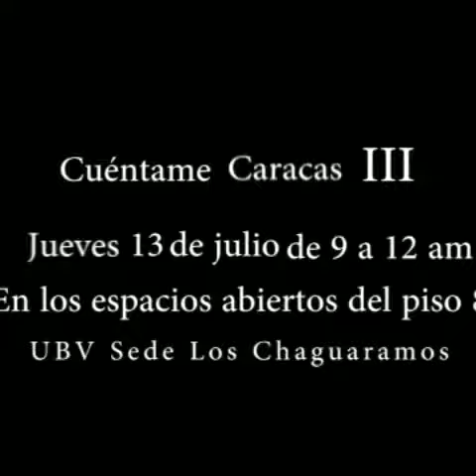Cuentame a Caracas